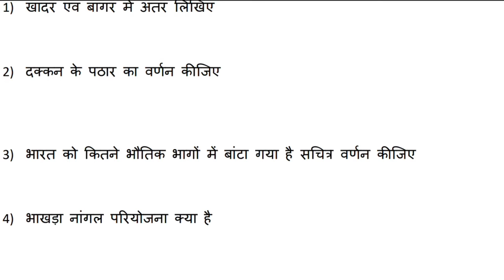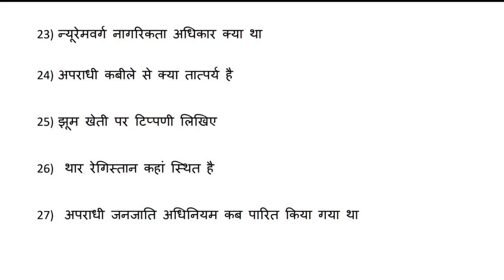Mp कक्षा 9 सामाजिक विज्ञान वार्षिक पेपर || Class 9th Social Science Peper Annual Exam 2022,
क्लास 9 हिंदी पेपर 2022
Mp 9th Samajik Vigyan paper 2022
9th Annual exam 2022 Samajik Vigyan paper 9th वार्षिक परीक्षा 2022 सामाजिक विज्ञान का पेपर
क्लास 9 सामाजिक विज्ञान पेपर 2022
 9th Annual exam सामाजिक विज्ञान 2022 Samajik Vigyan paper 9th वार्षिक परीक्षा 2022 Samajik Vigyan का पेपर
कक्षा 9 सामाजिक विज्ञान पेपर 2022 क्लास 9 सामाजिक विज्ञान पेपर 2022 Mp 9th Samajik Vigyan paper 2022
 9th Annual exam 2022 Samajik Vigyan paper
class 9th Social Science Paper
 9th वार्षिक परीक्षा 2022 सामाजिक विज्ञान का पेपर

कक्षा 9 सोसिअल साइंस पेपर
कक्षा 9 Samajik Vigyan पेपर